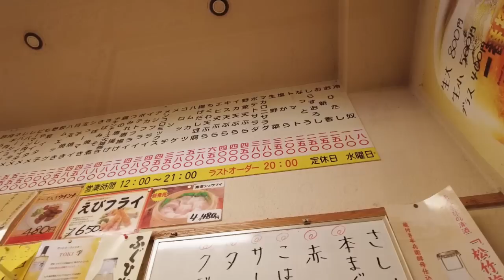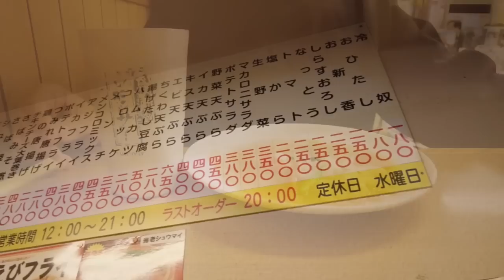【新丸子】平日14時、老若男女で混みあう大衆食堂で飲むビールは格別だ！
新丸子駅近く「孤独のグルメ」でもおなじみ「三ちゃん食堂」で一人飲みしてきました。
相変わらずの大盛況で、人の熱気で酔っ払いました。